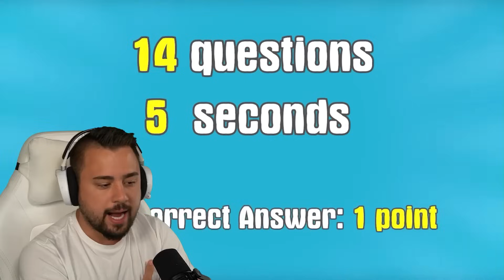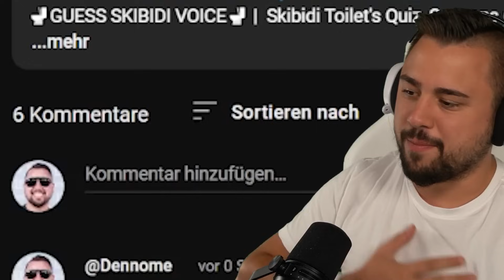DAS ENDE DER TITAN MEN?! (Fanmade)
📷Video von: @DaFuqBoom @Virlance @QuizMode@DaDLine @SkibidiTV

SO KANNST DU MICH AUCH KOSTENLOS SUPPORTEN:
1.) VIDEOS BIS ZUM ENDE GUCKEN 🥰
3.) CREATORCODE NUTZEN bei z. B. Fortnite: "DENNOME" 😎